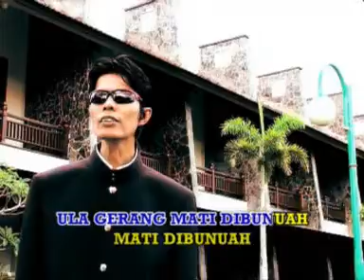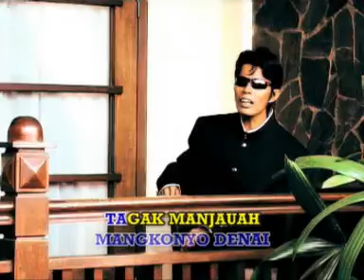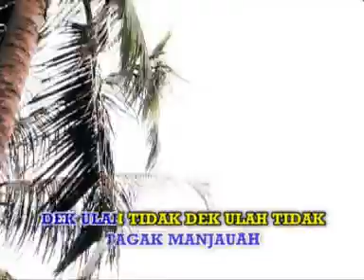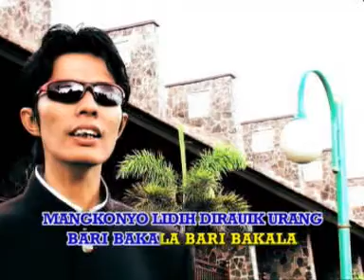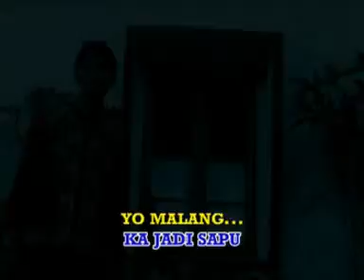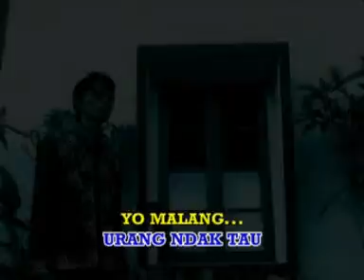Boy Shandy - Mati Dibunuah (Official Musik Video)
Gamad Boy Shandy